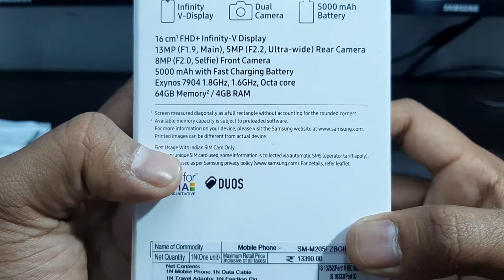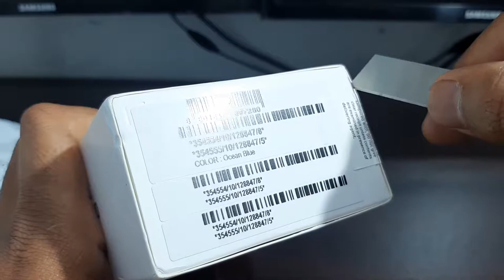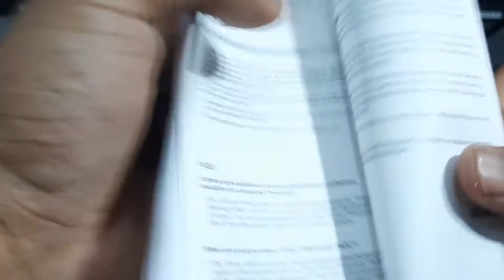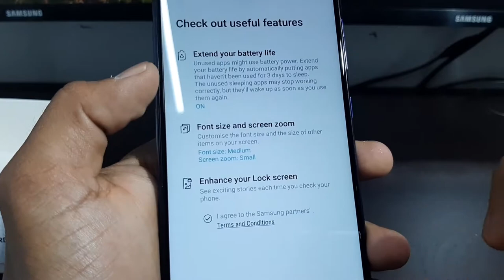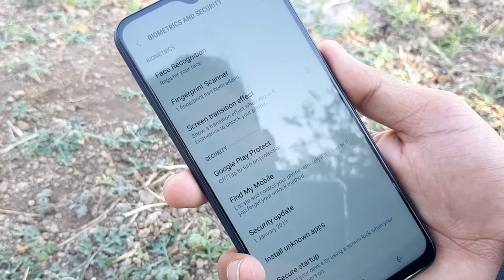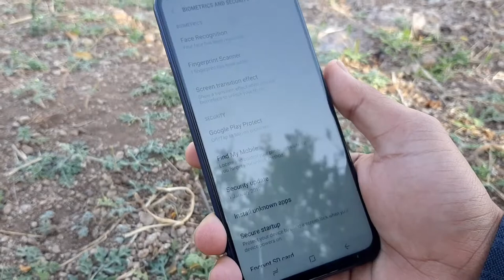Samsung Galaxy M20 Unboxing and Review 🔥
Namskar Doston

         Aaj ke es video me maine Samsung Galaxy M20 ki unboxing ki video banayi hai ummid hai ki apko psand ayegi.

Samsung Galaxy M20 fast Charging
Samsung Galaxy M20 Type C Port
Samsung Galaxy M20 Dual rear Camera
Samsung Galaxy M20 speak Quality